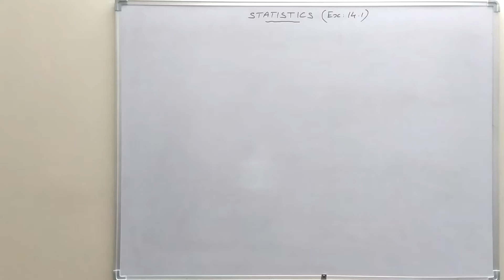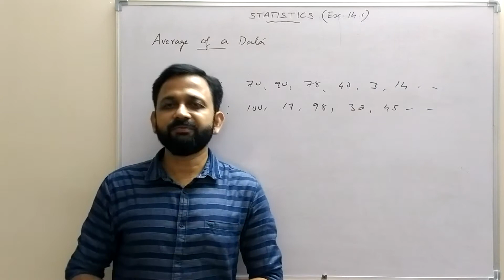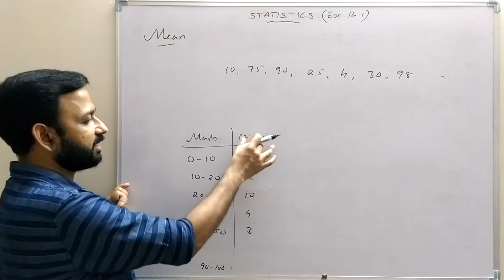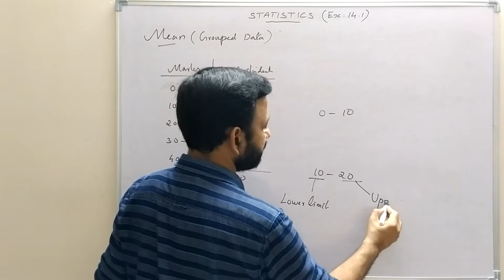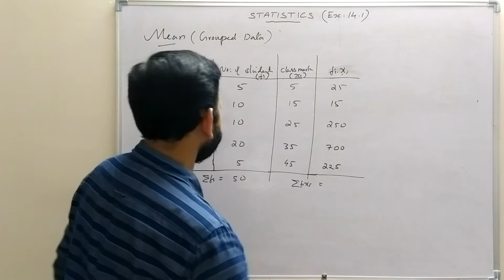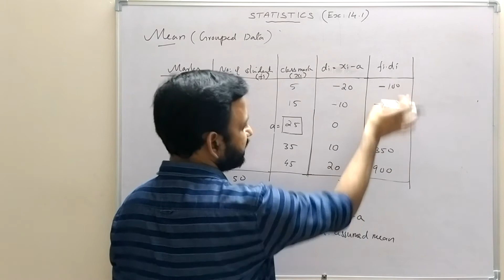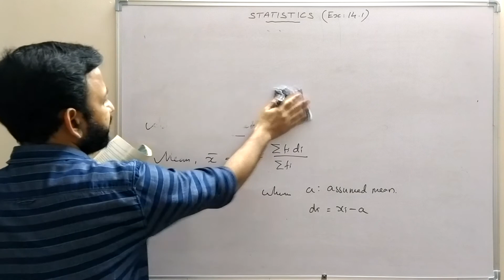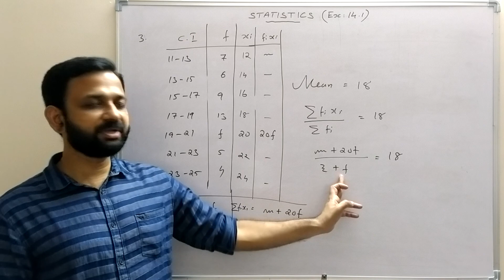CBSE Class 10 Mathematics, Statistics(Part-1) Exercise 14.1